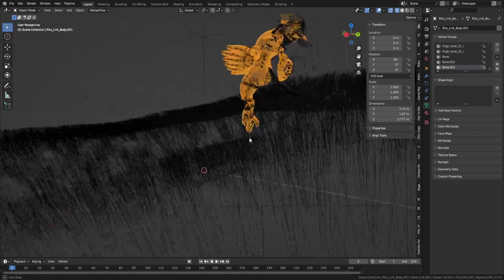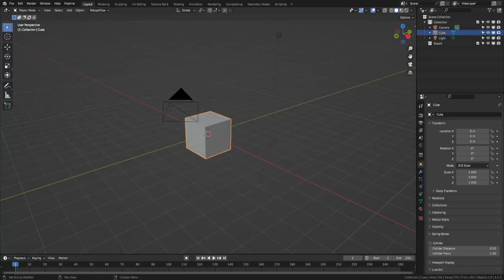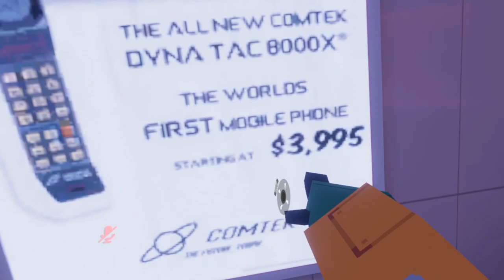RECAP! 4-3 | Long Recap Fast Week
Time Flies When.. something something. good time? Was a fun week, if not a lot of self schooling.